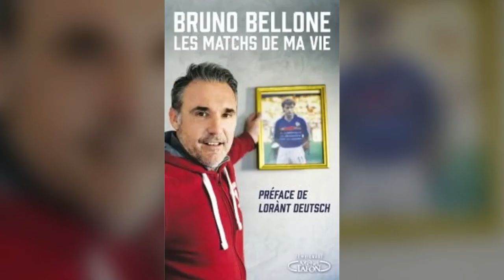Une princesse décède dans le jardin d’une ex-star de L1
À l'occasion de la sortie de son livre "Les matchs de ma vie", l'ancien international français, Bruno Bellone, s'est confié au Parisien.

Dans cet ouvrage, l'ex-attaquant de l'AS Cannes et de Monaco fait une incroyable révélation sur la mort de la princesse Grace de Monaco. "Je l’avais rencontrée quelque temps auparavant. C’était une vraie star. Et un jour, je suis rentré chez moi : mes draps étendus dehors étaient noirs et il y avait des traces d’accident dans mon jardin. J’ai appris ensuite que la princesse avait eu un accident de voiture et qu’elle s’était écrasée chez moi. Elle est morte dans mon jardin…", révèle-t-il au Parisien.

Par ailleurs, le Champion d'Europe 84 raconte dans son livre le calvaire qu'a été son après-carrière. Ruiné par son ancien agent, Bruno Bellone a dû compter sur la générosité de certains de ses anciens coéquipiers, et particulièrement Jean Tigana, pour sortir la tête de l'eau. "Tigana n’a jamais parlé de son geste, mais il a été vraiment le plus généreux de tous". Aujourd'hui, Bruno Bellone assure avoir tourné la page et être "redevenu un homme heureux".